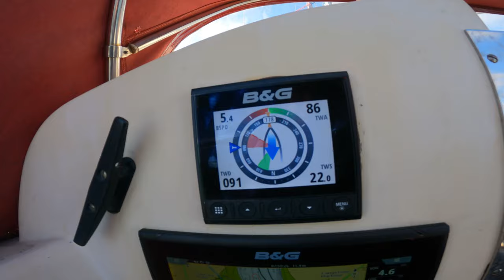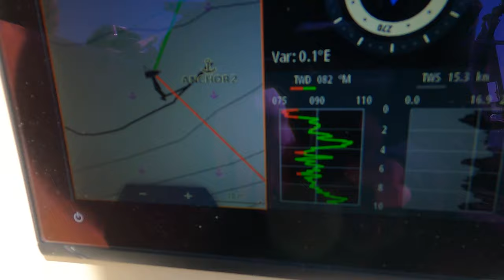MAST PROBLEMS AT ANCHOR | BOATLIFE | Chasing Currents Ep8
WORLDWIDE We had a cracking sail to Chichester Harbour in 25 knots of wind, noticed something wrong with our mast, anchored alone in force 6 winds - all in all a fantastic little shakedown sail on our 28ft sailboat!

As always, really hope you're enjoying our videos. Thanks again.